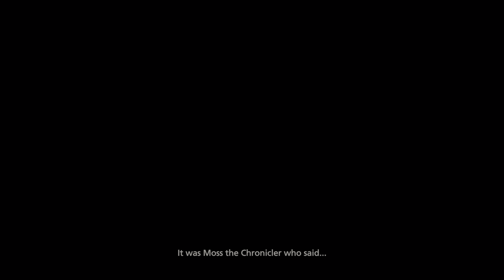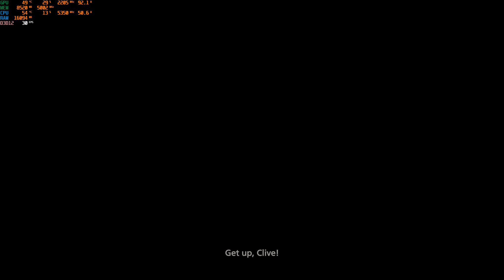Final Fantasy XVI Steam Demo (1440P Ultra)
First 30 minutes of the Demo on Steam.  Didn't realize dynamic resolution scaling was selected.